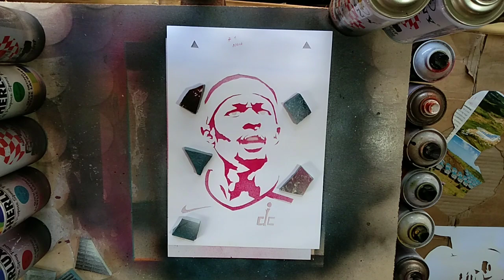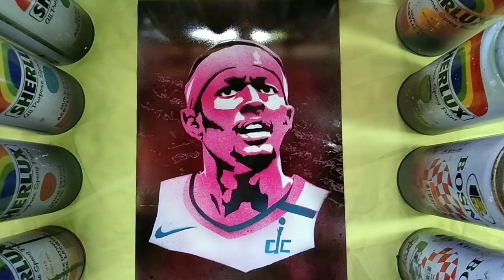How to Spray paint Bradley Beal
Bradley Beal Spray paint art , Stencils + Cutter and pvc board